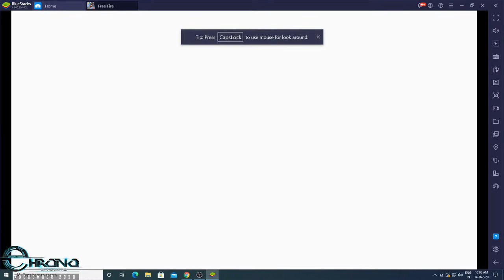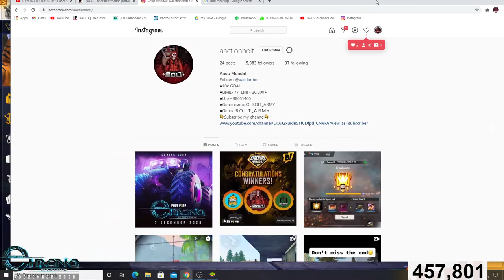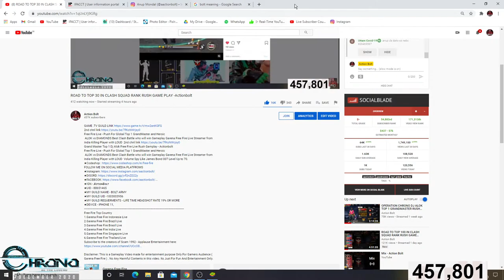ROAD TO TOP 30 IN CLASH SQUAD RANK RUSH GAME PLAY -Actionbolt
Free Fire Live - Push For Global Top 1 GrandMaster and Heroic
ALOK vs DIAMONDS Best Clash Battle who will win Gameplay Garena Free Fire Live Streamer from India Killing Player with LOUD 2nd chnl
Grand Master Top 1 Dj Alok Free Fire Live Rush Gamplay - Actionbolt
★IGN - ȺᴄᴛɪᴏɴɃᴏʟᴛ
★UID - 88651465
★MY GUILD NAME - BOLT ARMY
★MY GUILD REQUERMENTS - LIFE TIME HEADSHOT RATE 19% OR MORE
Free Fire Top Country
1.Garena Free Fire Indonesia Live
2.Garena Free Fire Brazil Live
3.Garena Free Fire Brasil Live
4.Garena Free Fire India Live
5.Garena Free Fire Singapore Live
6.Garena Free Fire Thailand Live